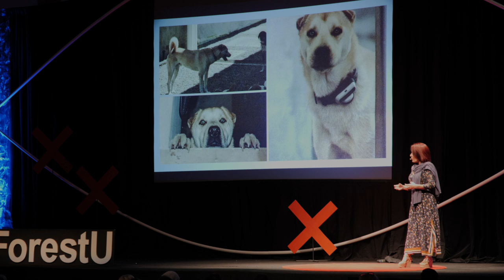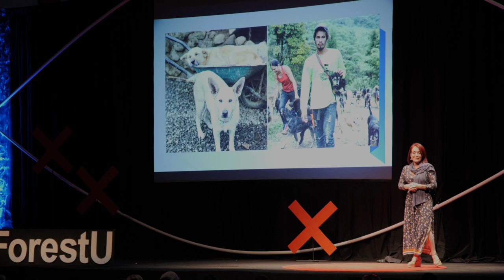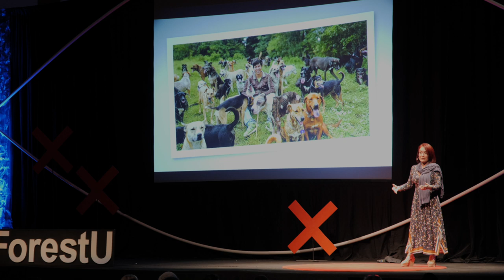The Land of The Strays | Lya Battle | TEDxWakeForestU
Lya Battle’s life calling was revealed to her in the beautiful eyes of a stray dog. She has now established “Territorio de Zaguates” to house and care for over 1,300 stray dogs in Costa Rica. She not only has a heart full of love for animals, but also a life of activism to speak for the stray dogs who are being left behind by the current system.  Lya Battle is the Co-Founder of Territorio de Zaguates or “Land of The Strays”, a non profit shelter in Costa Rica that houses over 1,300 dogs all looking to find their forever home. With the help of volunteers and many, many donations, Lya has been able to provide the dogs with the food and healthcare that no other place could provide. In a country where the amount of stray dogs has become a big problem, Lya has changed what it means to be a shelter. This talk was given at a TEDx event using the TED conference format but independently organized by a local community.